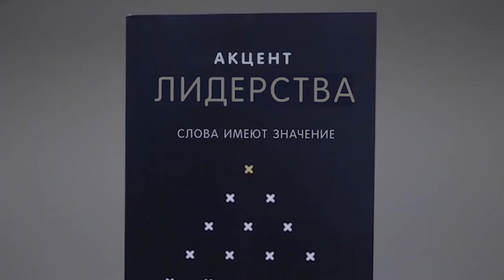Слушая Бога. №1 «Церковь Волна» (28)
Есть люди, утверждающие, что услышали Бога. Однако вы понимаете: то, что повелел им сделать Бог, не соответствовало ни мудрости Божьей, ни Его Слову. Кто из вас с таким сталкивался? Мы не осуждаем людей, но вы понимаете, что мы можем научиться отличать правильное от неправильного в голосе Бога. Есть люди, которые говорят: «Бог сказал, мне сделать так-то». Но это совершенно не соответствовало ни природе Бога, ни Его слову. Человек не может вкладывать слова в уста Бога. Нам нужно быть с этим очень осторожными.

Да, Бог действительно говорит. Но как нам узнать голос Бога? Библия говорит, что Слово Божье – как очень острый меч, который может разделить дух и душу. Почему об этом сказано? Сказано, что этот меч острее любого обоюдоострого меча.